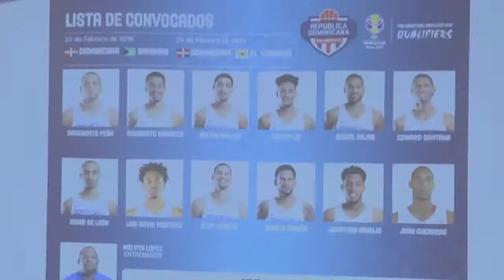Copy of Selección Dominicana de Baloncesto ventana Febrero (14-2-2018)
La Fedombal dio a conocer los 12 jugadores que accionarán en la próxima ventana de clasificación al Mundial de Baloncesto 2019.